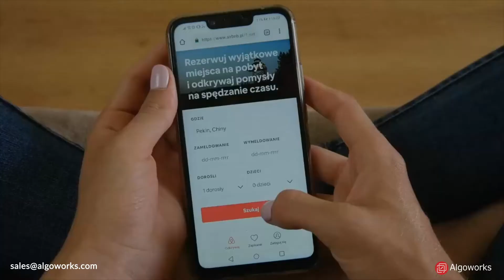Flutter App Development with Algoworks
Are you a bootstrapper and planning to launch a mobile app but still in a dilemma about which cross-platform framework you should choose in 2021? Flutter can make it more comfortable for startups to roll out with the feature-rich mobile application without putting a burning hole in the pocket.

Flutter is an open-source Software Development Kit (SDK) launched by Google to develop robust, scalable and high-performing mobile apps for multiple operating systems by using a single codebase.

Flutter is the complete UI kit that allows developers to develop high-scale applications with the best typography, icons and scrolling behaviours.
Flutter is based on Google’s in-house language Dart, so developers familiar with languages like Java or JavaScript can quickly learn and understand this language.

Apart, Flutter offers you excellent community support and tutorial guides; therefore, mobile app developers with any level of experience can get started with this platform without any hassle.